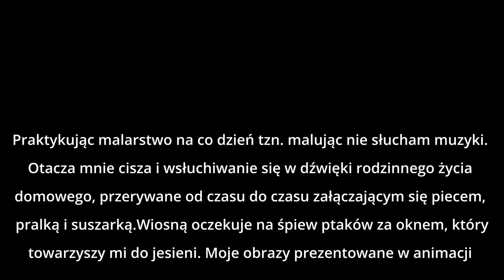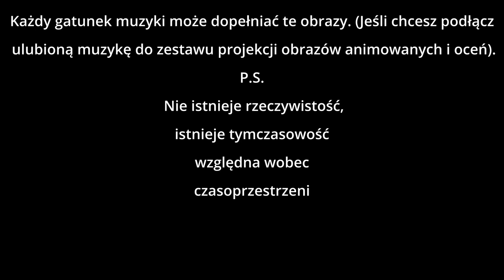Janusz Rafał Głowacki Obrazy Kinetyczne vol.2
Autor : Janusz Rafał Głowacki
Montaż : @Gonzo29
Muzyka : Jan Głowacki